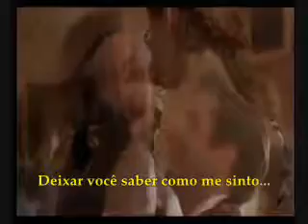♥Phil Collins One More Night traduçaõ ♥ ● ¸ ★ ° • ○ ° ★☾